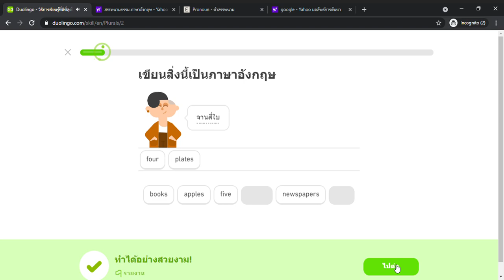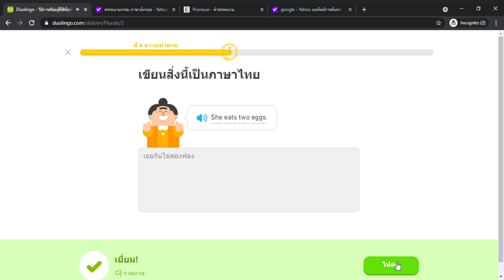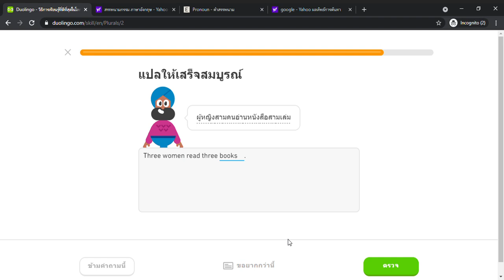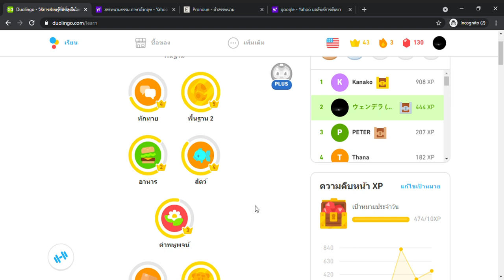Duolingo #39 English - Thai (Part 6 - Plural)